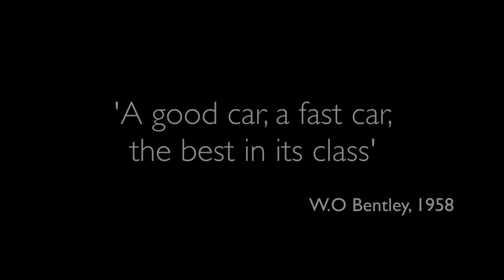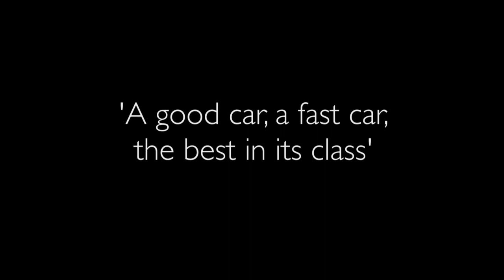Bentley Brand Story | AutoMotoTV